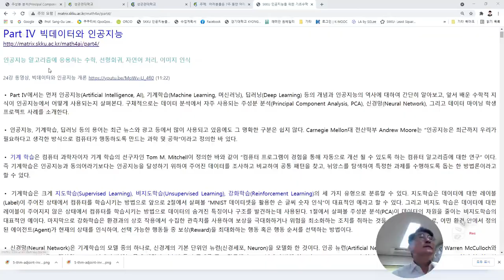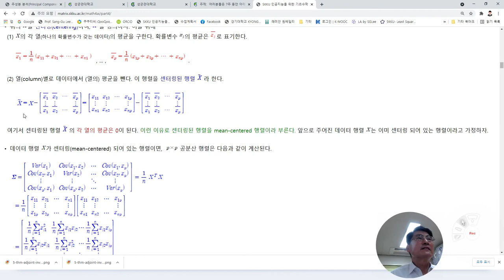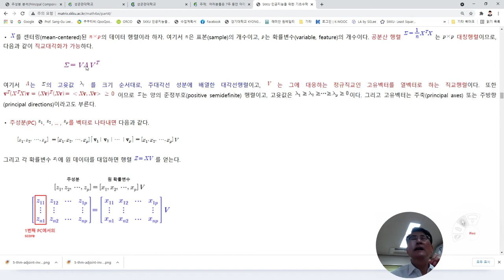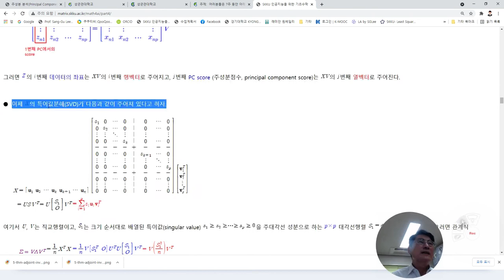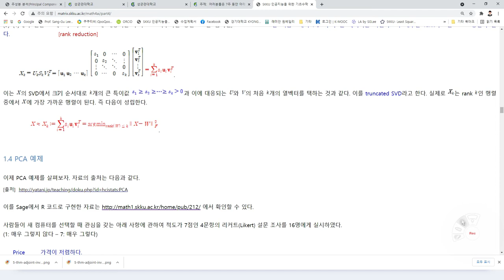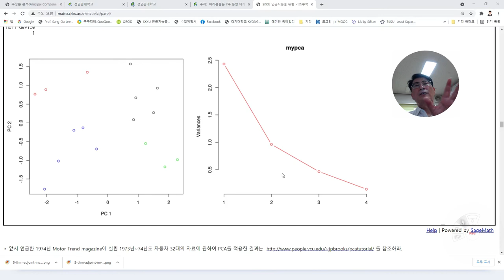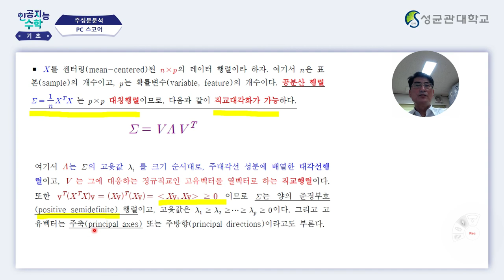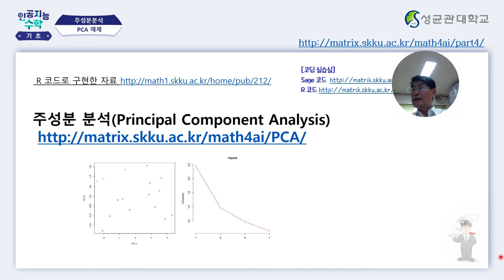[Matrixtopia 행렬중독] 인공지능 기초수학, 주성분분석 PCA-15분강의